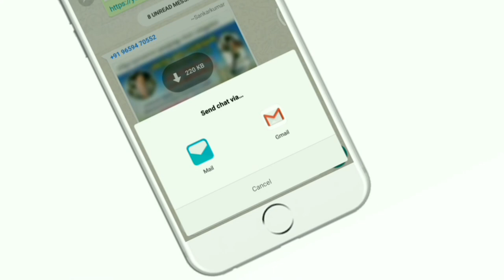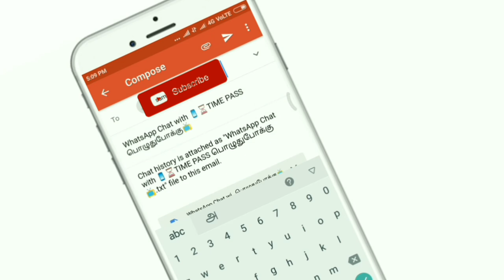அப்படியே கொஞ்சம் Delete அனா file ம் |How to download whats app history| Whats app new update Tamil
அப்படியே கொஞ்சம் Delete அனா  file ம் |How to download whats app history| Whats app new update